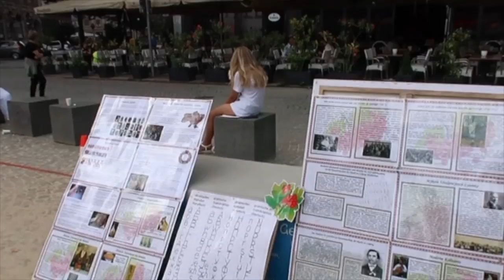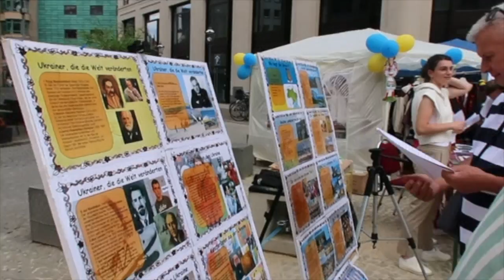День міст побратимів Київ – Лейпциг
Незадовго до Дня Незалежності, 21 серпня, в німецькому Лейпцигу, в центрі міста, на Бургплац пройшов День міст-побратимів – Києва та Лейпцига. Протягом цілого дня відвідувачі могли дізнатися більше про найстаріше місто-партнер Лейпцига та Україну.Українська громада в Лейпцига за підтримки керівництва міста організували заходи для дітей та дорослих, зокрема, традиційний майстер-класи з виготовлення українських віночків, пригощала смаколиками та розважала музикою. Зібрані пожертви підуть на благодійні проєкти.